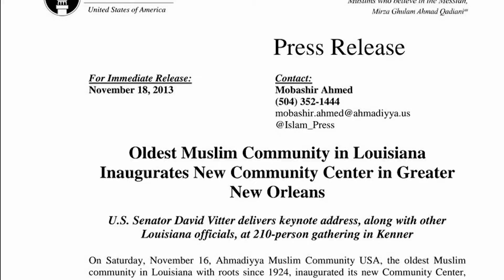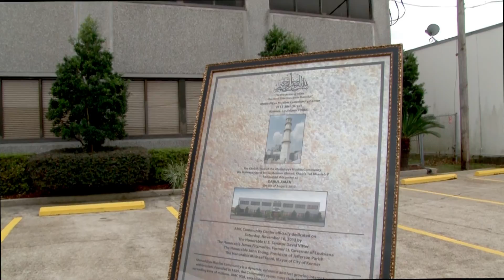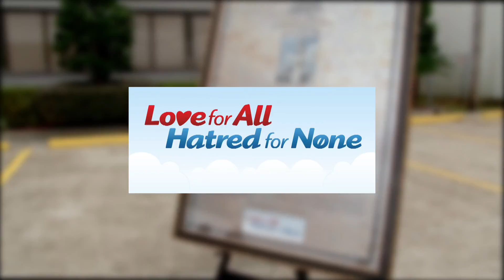Ahmadiyya Muslim Community Center NOLA - Darul Aman Inauguration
Inauguration of Ahmadiyya Muslim Community Center New Orleans USA, U.S. Senator David Vitter of Louisiana,